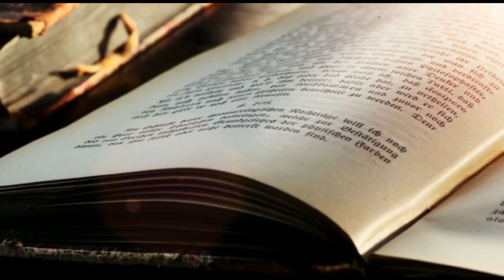सोमवार को जन्मे बच्चे को जन्म से ही 1 कमी मिलती है,जिंदगी बर्बाद हो जाए उससे पहले...